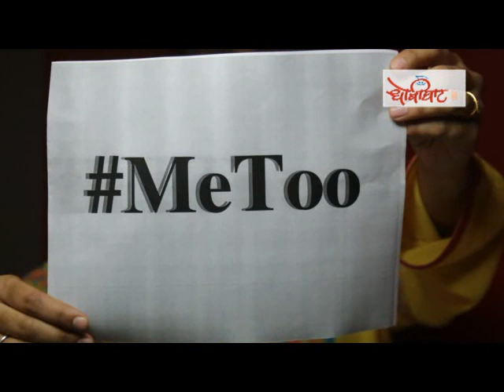मीटू के लिए मंत्री समूह का गठन | METOO | Ashok Wankhade | DHobi Ghaat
देश में  मीटू के अभियान ने जोर पकड़ने के बाद केंद्र सरकार अब एक मंत्री समूह का गठन करने जा रही है. जो महिला उत्पीड़न के मामले के बारे में सरकार को गाइड करेगी. इसके पहले केंद्रीय महिला और बाल विकास मंत्री मेनका गांधी ने रिटायर्ड जजों की कमेटी का गठन करने का प्रस्ताव सरकार के सामने रखा था. सरकार ने उसके एवज में मंत्री समूह गठन करने का तय करने की खबरें है. क्या महिला उत्पीड़न के मामले को लेकर मंत्री समूह के गठन की जरूरत है ? क्या वर्तमान कानून इसका निराकरण नहीं कर सकता ? क्यों कानून लागू करवाने में सरकार नाकारा साबित हो रही है ? इन तमाम सवालों के जवाब जानने के लिए देखिए खबरों के पीछे की खबरें धोबी घाट पर अशोक वानखेड़े के साथ.